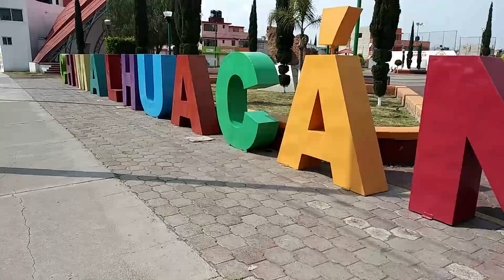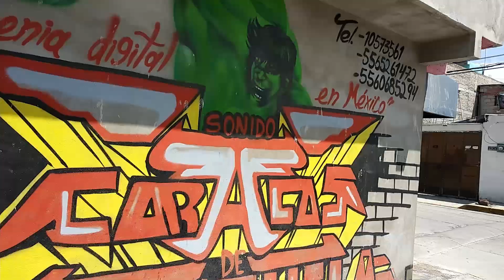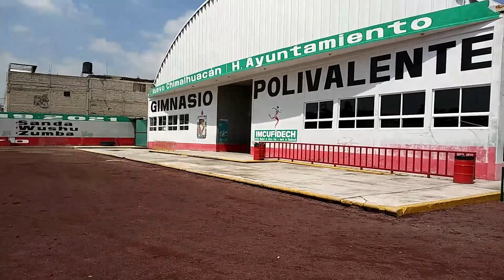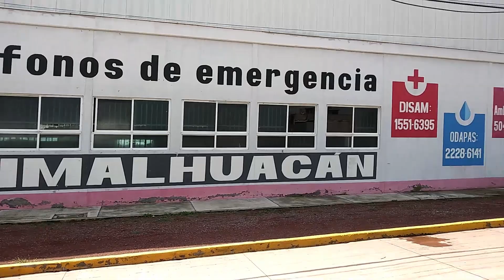Chimalhuacan Dogs Almost bit me! XD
Please feel free to help and support to get a 360 Camera for better content and so you guys can look around where ever I go.

I will record parts of Mexico that IS NOT tourist areas. I know a lot of people want to get to know the REAL side of Mexico! Or would like to visit other areas that aren't tourist areas. I can do interviews too for every area I visit from the locals living there, thats ONLY if you guys want that type of content, give a comment and let me know!

Mi Primer video de mas! Quiero ensenar la gente el otro lado de Mexico que no es touristica.  Si gustan puedo hacer intrevistas con la gente de las colonias que voy, comenten que gustaran ver o si gustan el video. Porfavor den un like y sub para ayudar y mejorar mis videos, Gracias!

I record everything on my Cell phone. Sorry if quality isn't as good as other tourist videos. I hope to get a Insta360 to record 360 Videos.